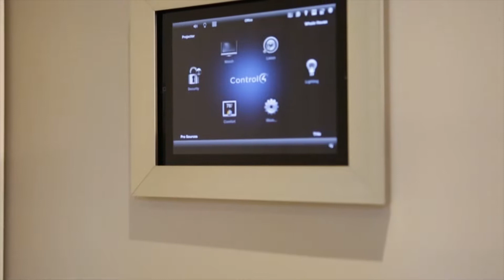303 Penn Ave, Newmarket (Listing agent Cora Barbu)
Extraordinary glamorous custom built home with luxurious finished throughout.Stunning Classic and Elegance!Utmost attention to quality and craftsmanship! 6097 Sq ft of total living space!